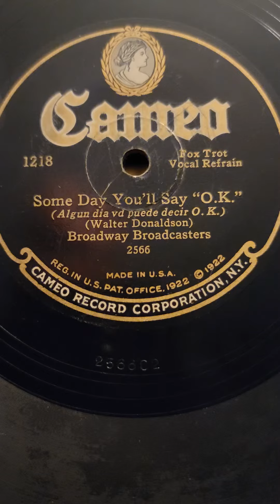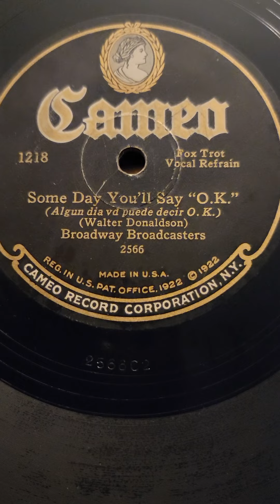Someday You'll say "OK" - Broadway Broadcasters (Sam Lanin) Cameo Records #1218 1927